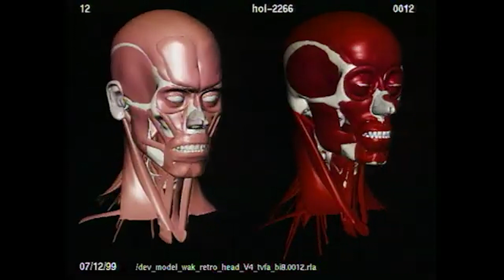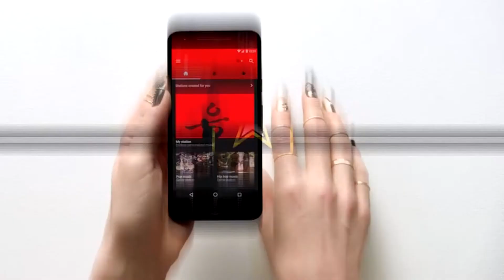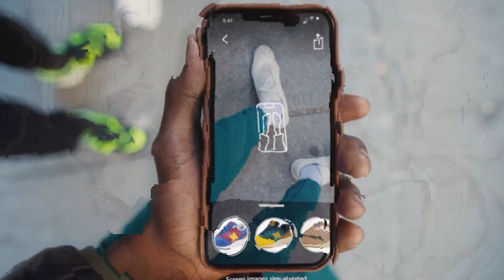Crafting Alchemy: Alkemy X Executive Director Jep Hill Delves into Projects and Creative Process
A veteran facilitator with over 25 years experience in VFX and animation, Jep Hill is an Executive Creative Director at Alkemy X, an award-winning global creative company at the intersection of advertising, brands and entertainment. The company is a creative partner for the biggest names in film and television, such as FEAR OF THE WALKING DEAD, WEDNESDAY, THE WHALE, WESTWORLD, POWER, DEAR WHITE PEOPLE, HUNTERS and many more.

Since 1981, Alkemy X has been a pioneer in a continuously evolving industry — entrusted with projects generating billions of dollars in revenue. With the craft and talent to take on any project, they’re a vertically integrated creative company, offering strategy and execution with speed, quality and efficiency that always exceeds expectation.

In this powerful career talk, Jep shared priceless tips to succeeding in this business:

• Understanding that VFX is problem solving and that no two problems are alike;
• Making sure that the client is feeling heard during the creative partnership;
• Taking responsibility as an individual VFX Artist for your self-management;
• Working as a team to tell a story;
• Appreciating the input of every artist and department;
• Contributing to each project as a creative team and not “button pushers”.

These and more pearls of wisdom will either inspire you or reaffirm the reasons you got into visual effects to begin with! Check out this interview and judge for yourself!